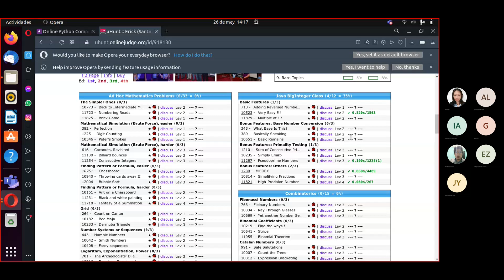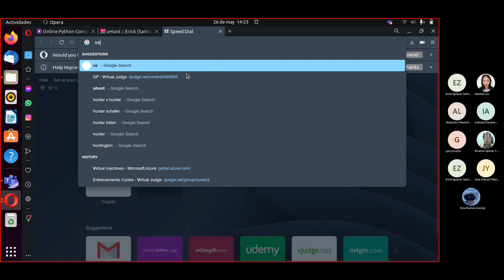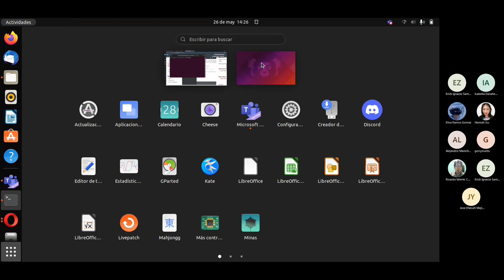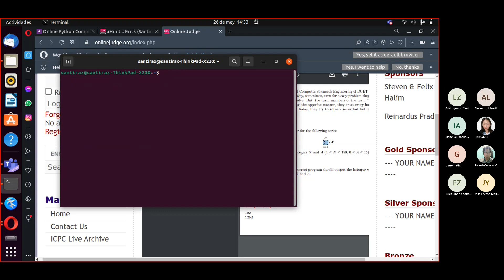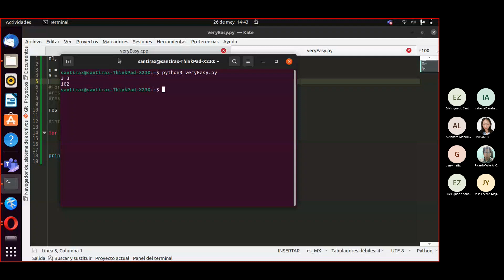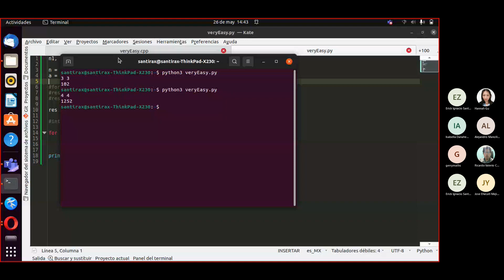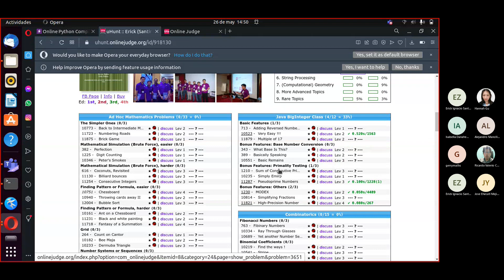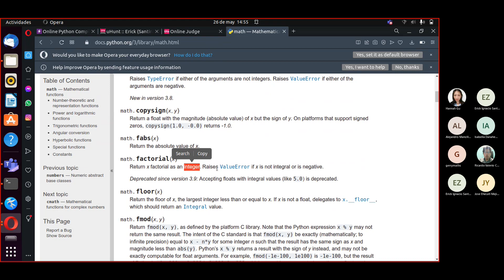[Básicos] Python en Programación Competitiva pt. 2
Resolviendo problemas con Python.

Clase impartida por: Erick Ignacio Santillan Zaragoza